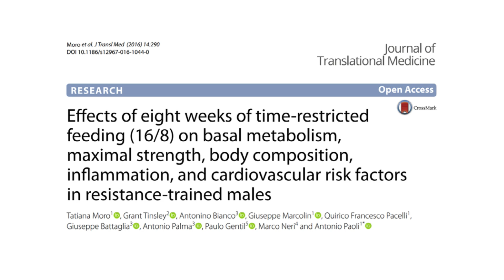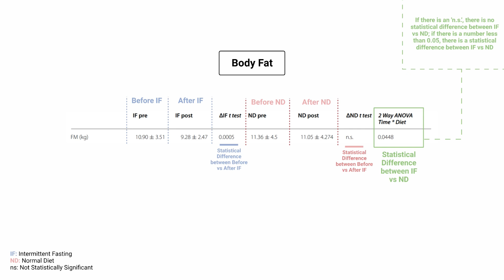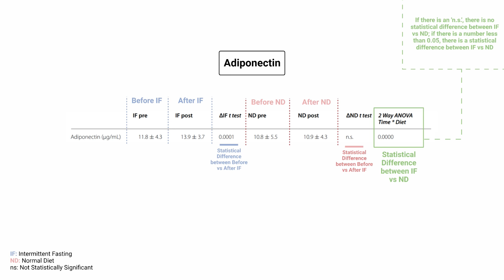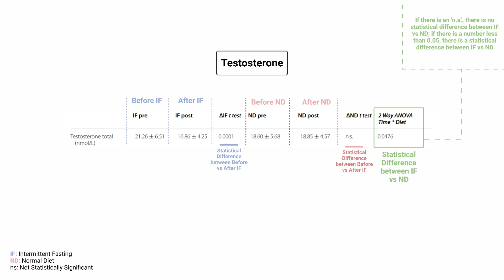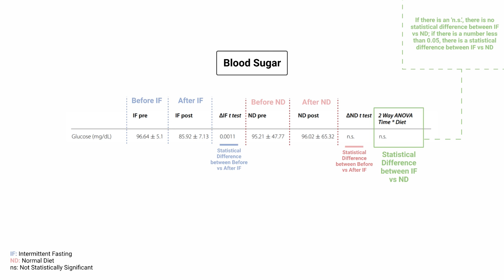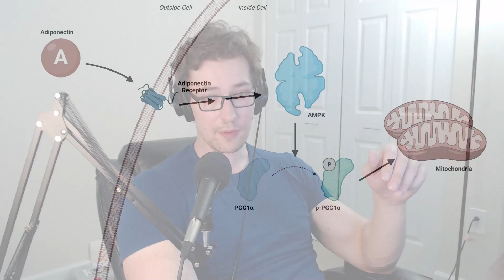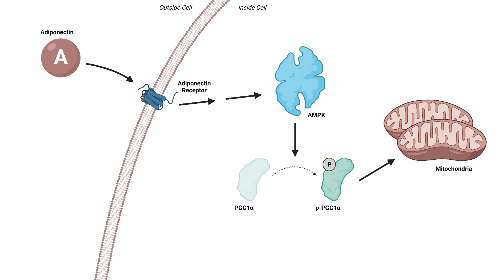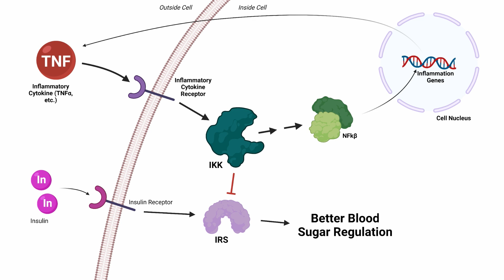POD: Intermittent Fasting + Exercise on Muscle, Fat, Blood Sugar, Inflammation & More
MY COURSES, INSIDERS COMMUNITY, & CONSULTING

0:00 - Introduction
4:37 - Study Design
10:30 - The Results
23:20 - Physiology Explained
38:51 - Conclusions/Take Aways